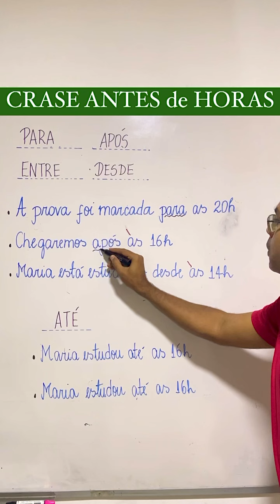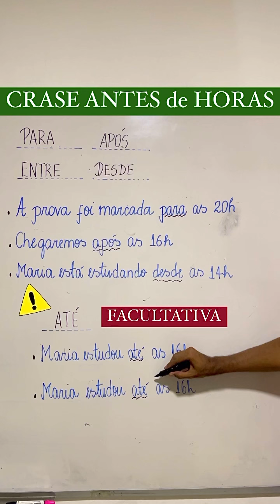Crase antes de horas !